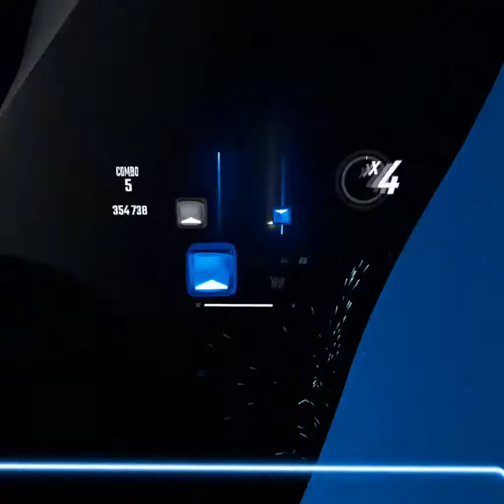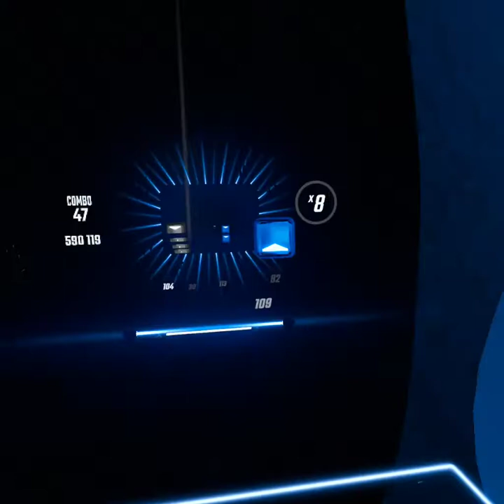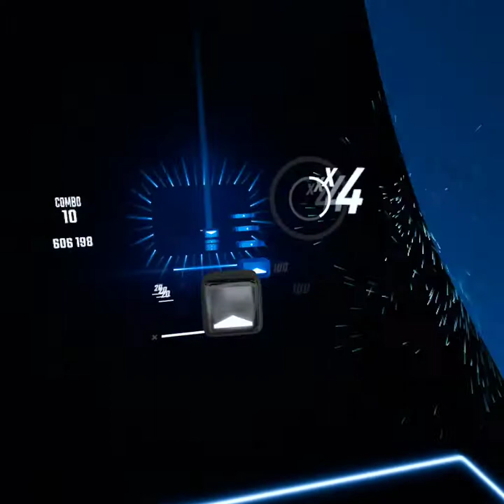I Wanna Be A Machine | Beat Saber (Expert+ A)